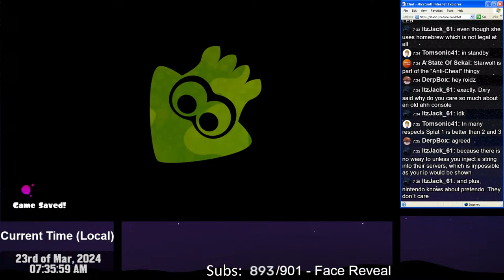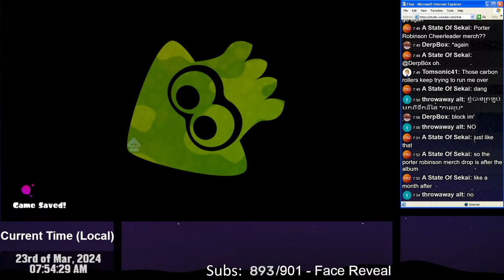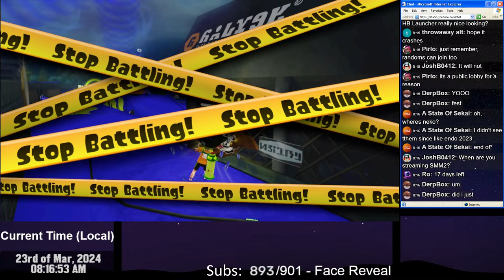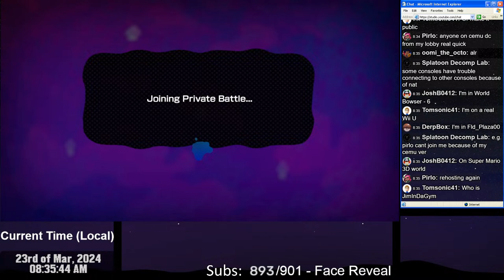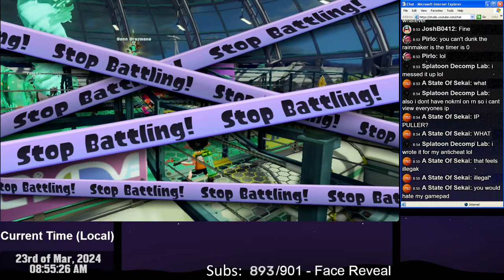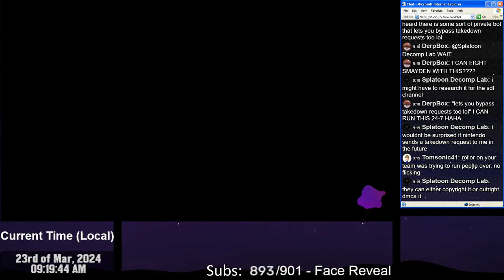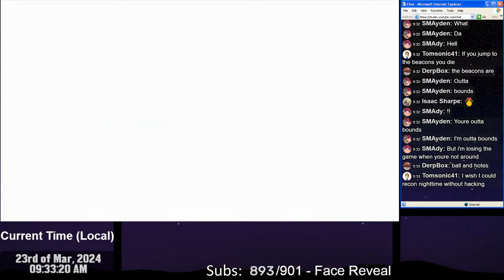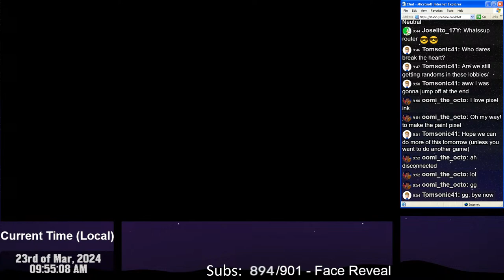Splatoon 1 Livestream - 23/3/2024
NNID: RandomUser102
!commands for commands